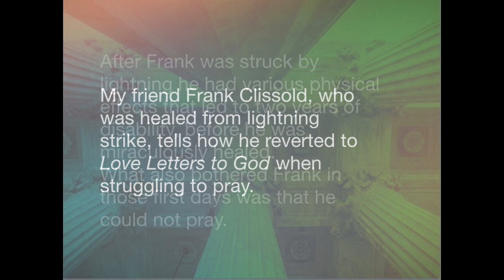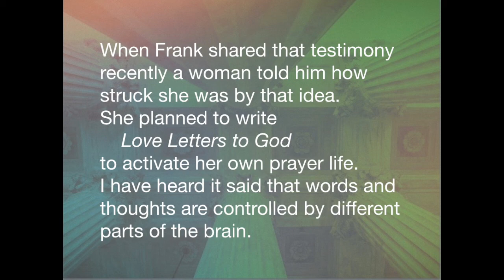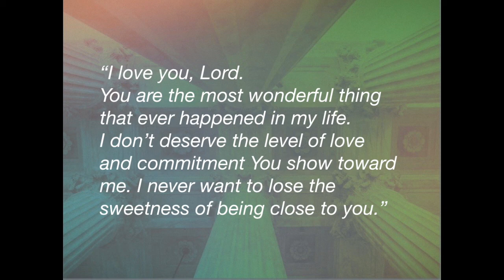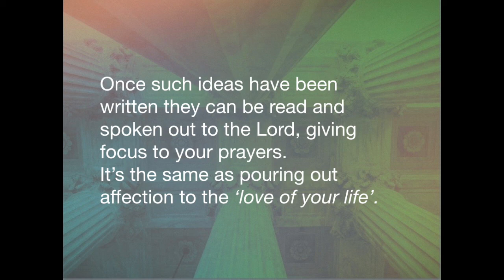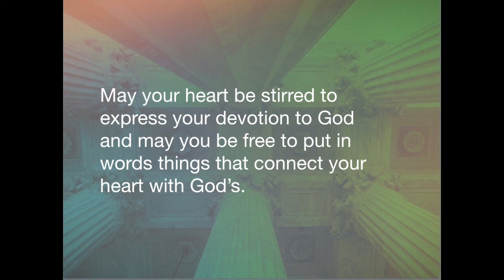Love Letters to God. Ideal for Bible Study, Church and Personal Devotions.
My friend Frank Clissold, who was healed from lightning strike, tells how he reverted to Love Letters to God when struggling to pray.
After Frank was struck by lightning he had various physical effects that led to two years of disability, before he was miraculously healed. What also bothered Frank in those first days was that he could not pray.
There seemed to be a barrier between him and God and this really disturbed him, as he treasured his relationship with God. Several days after the lightning strike he looked at a collection of items from his young years. Frank fell in love at age 14, with a girl who was also 14. They wrote Love Letters to each other, and kept those letters through the years. They were wed when they were 21 and have enjoyed sixty years of married life.
Frank re-read those early Love Letters and the thought struck him that he could now write Love Letters to God. While Frank couldn’t pray, he began penning his thoughts of devotion and love toward God. Wonderfully, by doing this, Frank found his prayer life open to him again and soon no longer needed to write things in order to connect with God.
When Frank shared that testimony recently a woman told him how struck she was by that idea. She planned to write Love Letters to God to activate her own prayer life.
I have heard it said that words and thoughts are controlled by different parts of the brain. We express things differently in words compared to when writing about the same thing.
For those who aren’t practiced at writing their ideas, there can be quite a struggle getting thoughts onto the page. However, once something is written it seems to release us to express it more freely.
You might find it difficult to write a Love Letter to God, due to finding it difficult to be affectionate to God. However, if you start with something simple, it breaks the ice and releases you to build on that expression.
You could even start by copying some opening remarks, like, “Lord God, you have been very good to me.” That’s a fairly safe statement to make. Then you could move to “I appreciate what You have done for me.” That’s still fairly safe, but it leads on to “You are very precious to me.” From there you could begin saying things that are affectionate and sweet to God.
“I love you, Lord. You are the most wonderful thing that ever happened in my life. I don’t deserve the level of love and commitment You show toward me. I never want to lose the sweetness of being close to you.”
Once such ideas have been written they can be read and spoken out to the Lord, giving focus to your prayers.
It’s the same as pouring out affection to the ‘love of your life’. Yet for some such outpouring comes easy while others choke on the words. Expressing yourself is a learned skill, so even if you can’t do it now, it can be developed.
It might be hard to say, “I love you”, but easier to say, “I appreciate you”, “I value you”, “You are important to me”, “I couldn’t live without you”. The English language is rich in variety of expressions to say similar things. Use that variety of language to practice expressing your thoughts and feelings to God.
Another way to develop this is to write a phrase of devotion to God and put it where you will see it and quote it out loud multiple times each day. Christian songs are a great source of sweet things to confess to God, such as: “You are beautiful beyond description”, “There is no-one like You”, “I love you, Lord”, “Lord, You are more precious than silver”, “How lovely are your dwelling places”, “I keep falling in love with you, over and over again”, “Blessed be the Lord”.
May your heart be stirred to express your devotion to God and may you be free to put in words things that connect your heart with God’s. May you find yourself free, by word, song and text, to express beautiful Love Letters to God.